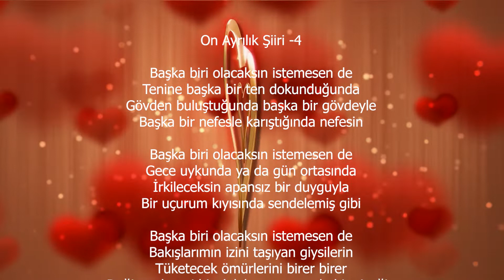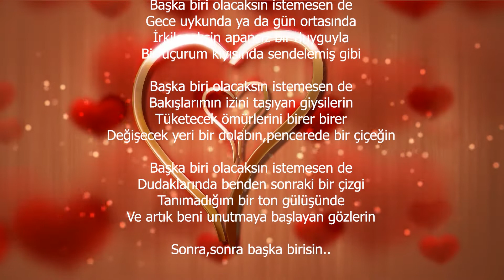şiir dinle - On Ayrılık Şiiri 4 Ataol Behramoğlu - sevgiliye şiirler duygusal şiirler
On Ayrılık Şiiri -4

Başka biri olacaksın istemesen de
Tenine başka bir ten dokunduğunda
Gövden buluştuğunda başka bir gövdeyle
Başka bir nefesle karıştığında nefesin

Gece uykunda ya da gün ortasında
İrkileceksin apansız bir duyguyla
Bir uçurum kıyısında sendelemiş gibi

Bakışlarımın izini taşıyan giysilerin
Tüketecek ömürlerini birer birer
Değişecek yeri bir dolabın,pencerede bir çiçeğin

Dudaklarında benden sonraki bir çizgi
Tanımadığım bir ton gülüşünde
Ve artık beni unutmaya başlayan gözlerin

Sonra,sonra başka birisin..

Şair: Ataol Behramoğlu

şiir dinle
sevgiliye şiirler
ayrılık şiirleri
ayrılık şiiri
duygusal şiirler